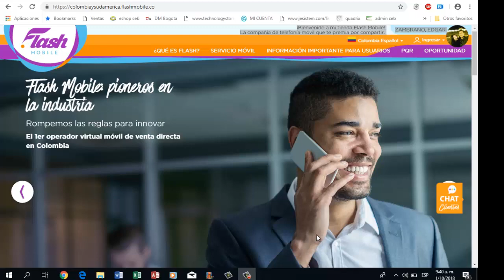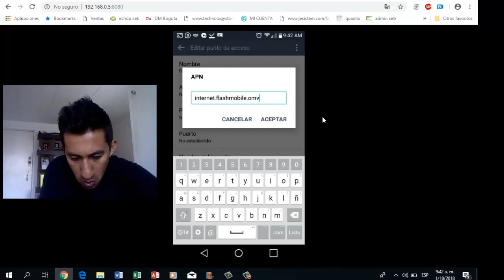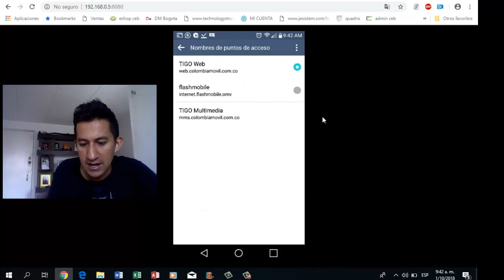💜 TRUCO APN 😃 / Flash Mobile Colombia \ PARA LOGRAR MEJOR CONEXION DE INTERNET SOLO 3 MINUTOS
si lo que quieren es configurar un IPHONE aqui dejo el vídeo de la configuración

Guía de configuración APN en Flash Mobile

INTERNET.FLASHMOBILE.OMV

Este vídeo lo realizamos con  fin de ayudar a todos los BL e integrantes de nuestro equipo en la configuración de a APN.